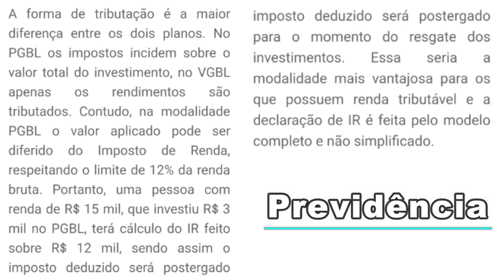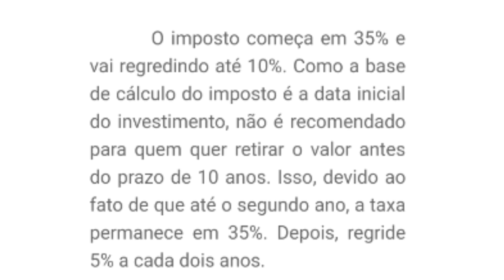💳PREVIDÊNCIA PRIVADA, PGBL OU VGBL, SAIBA COMO INVESTIR COM DETALHES POR LEANDRO VIEIRA.🔝🔝